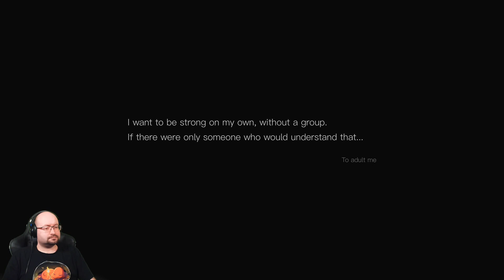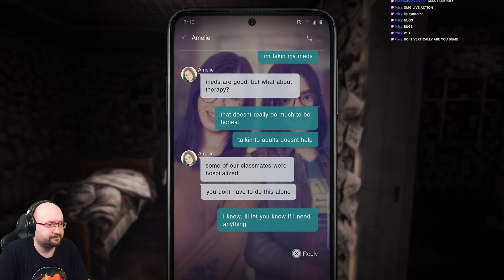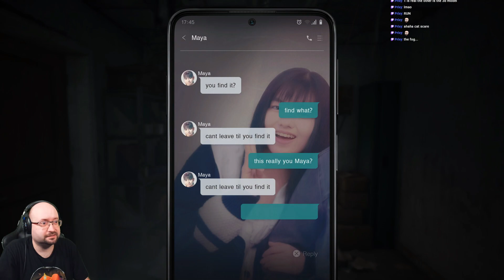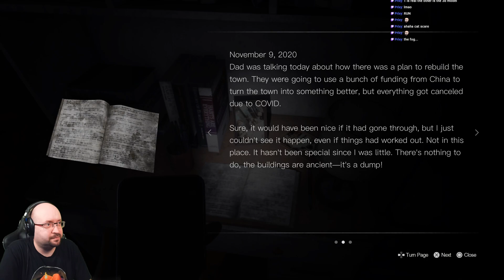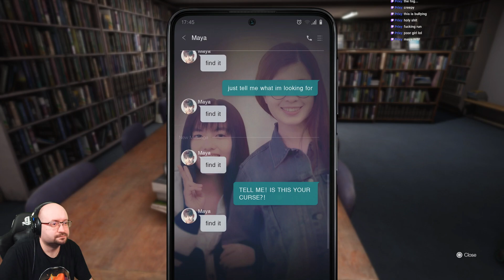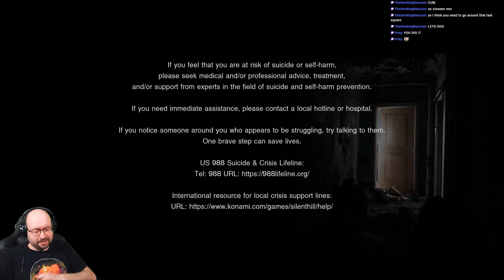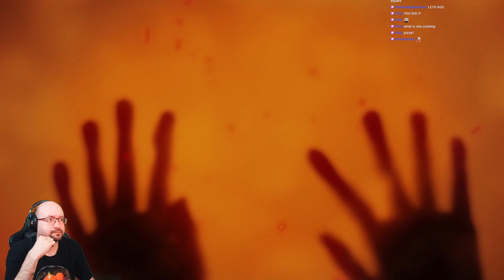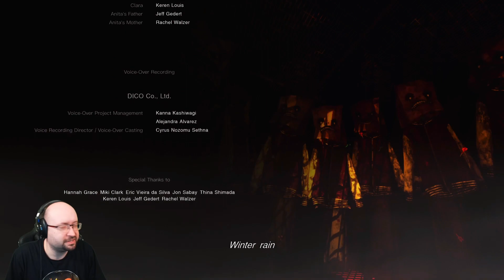These jump scares are TOO WOKE! Warbec's Silent Hill: The Short Message COMPLETE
In 2024, Silent Hill: The Short Message emerged as a collaborative effort between Konami and HexaDrive, with Konami serving as the publisher. This survival horror game made its announcement and subsequent debut on the PlayStation 5 platform on January 31, 2024.

The storyline revolves around Anita, a teenage girl grappling with unsettling text messages from her late friend Maya, who succumbed to self deletion. Anita embarks on a quest for clues within an abandoned apartment complex in Germany, all while dodging a relentless monster shrouded in cherry blossom petals that pursues her at specific junctures, rendering it impervious to attack. The game unfolds through a first-person perspective, devoid of combat, and delves into the themes of the repercussions of social media.

Silent Hill: The Short Message elicited a diverse range of reviews. Some critics lauded its visuals, atmospheric elements, thematic depth, and the game's complimentary price tag, while others expressed reservations about its gameplay, narrative, dialogue, and the sequences involving pursuit.